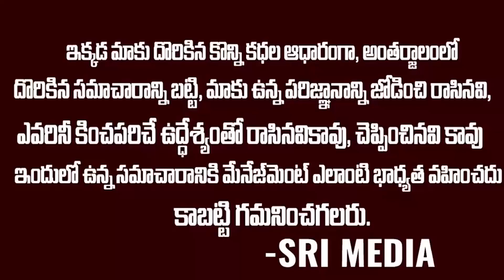చంద్రబాబు బ్యాడ్ టీమ్ స్టార్ట్ అయ్యిందిరోయ్...ఇక రాజకీయ సన్యాసమే | Big Shock To Chandrababu | SMN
WATCH : చంద్రబాబు బ్యాడ్ టీమ్ స్టార్ట్ అయ్యిందిరోయ్...ఇక రాజకీయ సన్యాసమే | Big Shock To Chandrababu | SMN